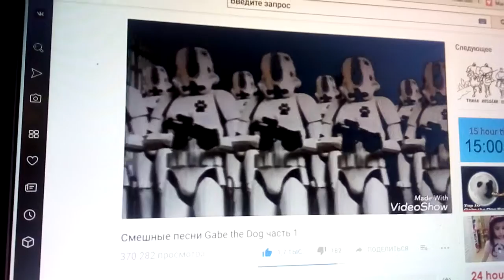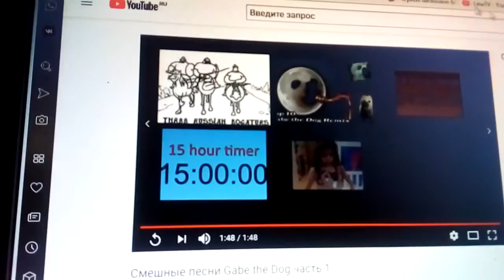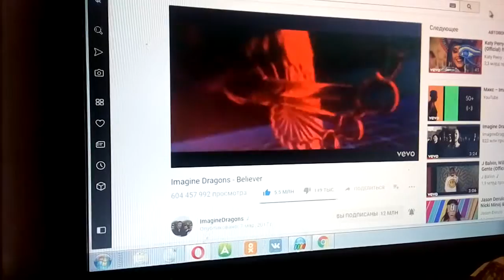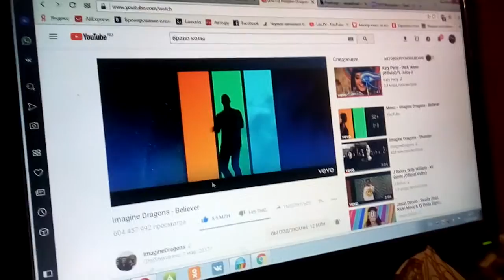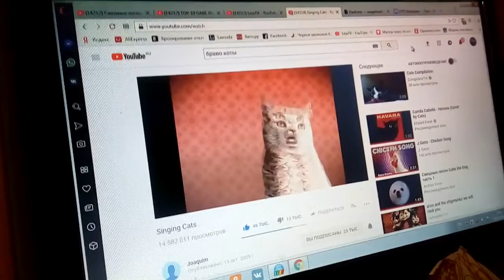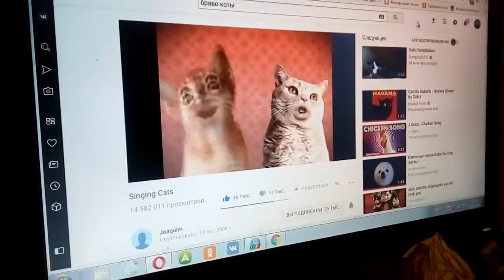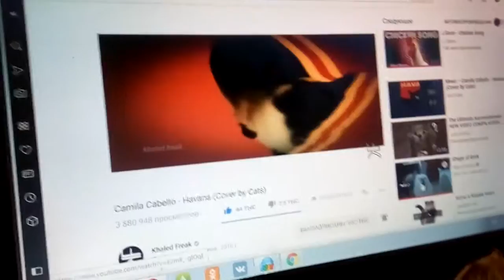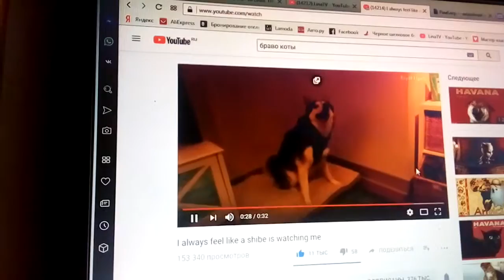Лина смотрит крутые видео